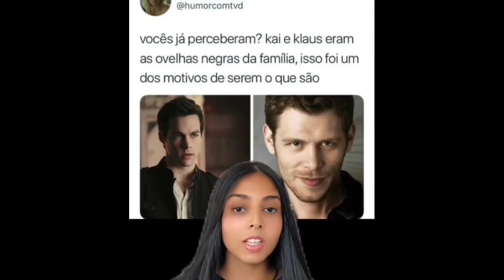Os melhores memes da série The Vampire Diaries parte #5